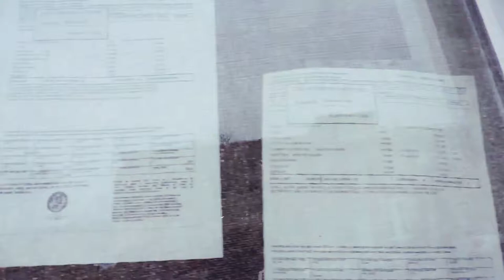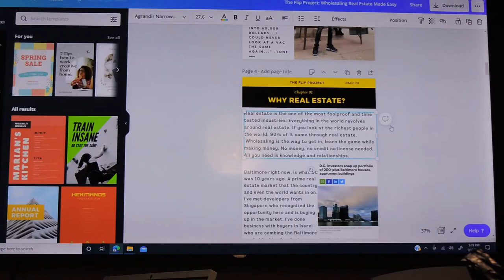THE FLIP PROJECT - NEW YEAR UPDATE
FIRST EPISODE OF 2021! TUNE IN!